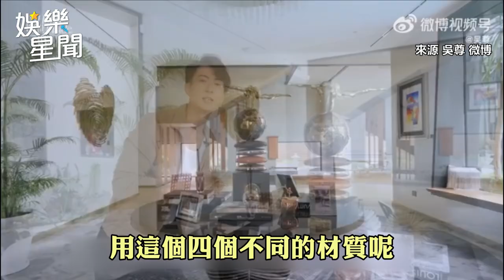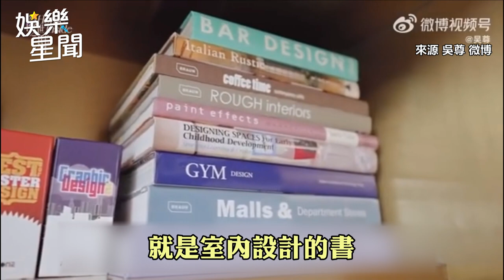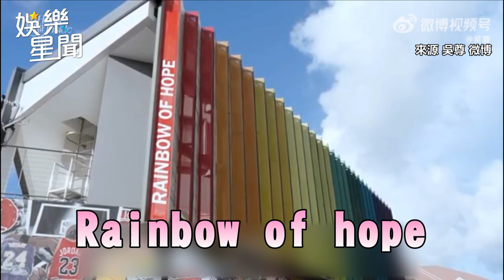吳尊開箱汶萊夢幻豪宅！家中打造「旋轉滑水道」 超狂設計曝光｜三立娛樂星聞